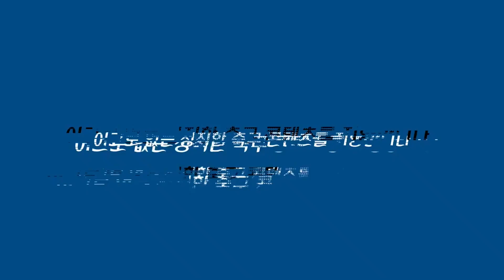[골드 독점] 15년 무관 토트넘 + 콘테 감독의 말 & 미래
영상편집: 김준형
영상번역: 화이트
총괄검수: 이성모